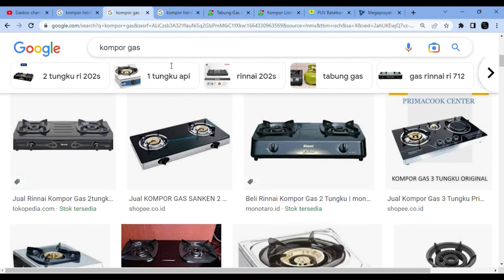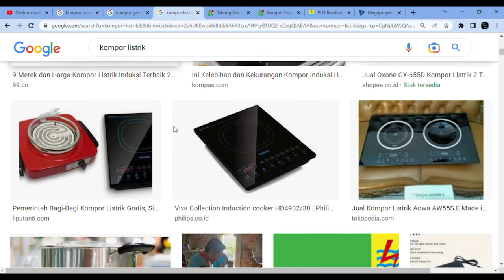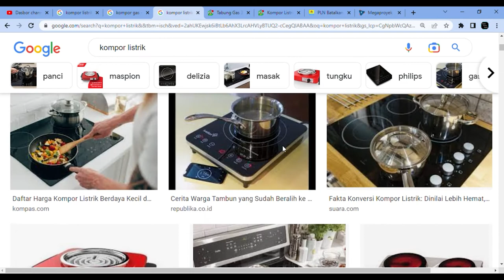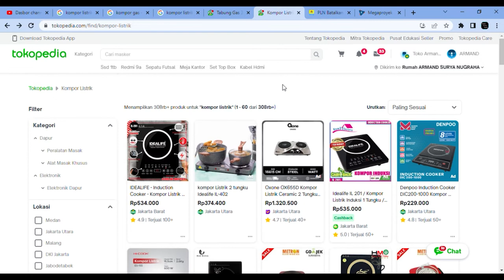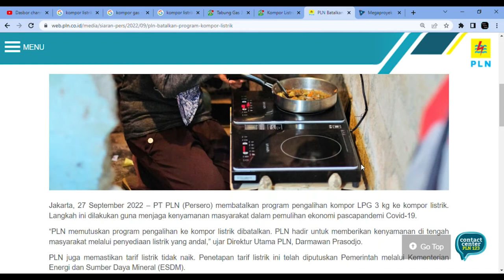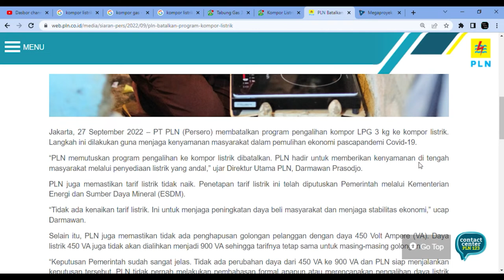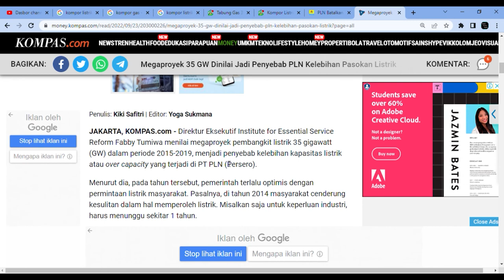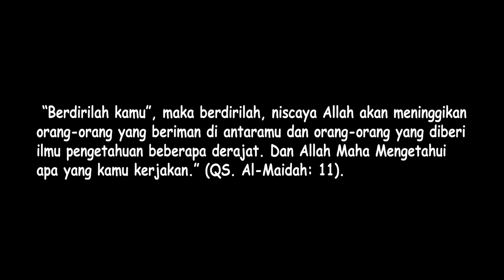Konversi LPG 3 KG ke Kompor Listrik, Apa Penyebabnya ??